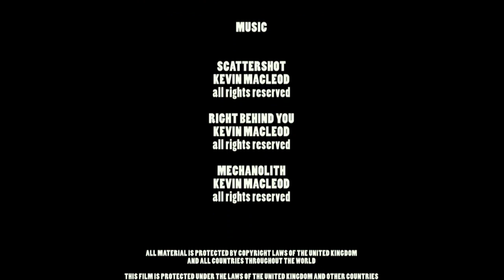Impact - Short Thriller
A motorist involved in a hit and run incident meets the victims boyfriend. Short thriller starring Aidey Pugh, Jez Marshall and Marilyn Denman.